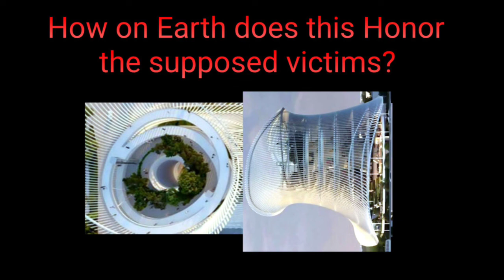The pulse memorial isn't really a memorial...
while confederate statues were being removed this was being built.